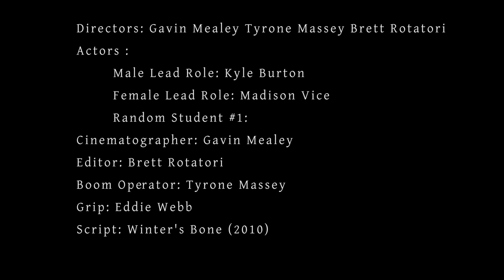Military Recruit Scene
The script is from the movie Winter's Bone